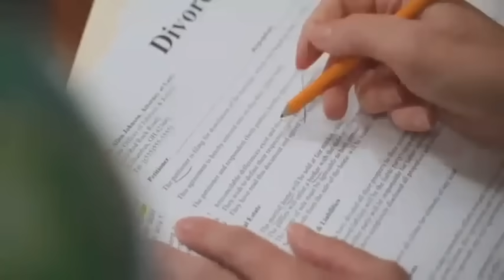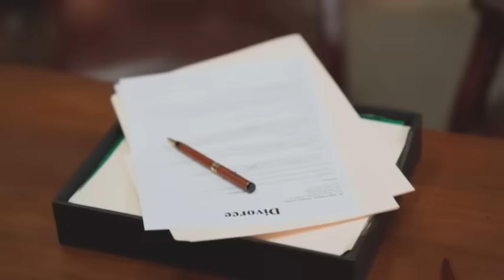Khana kaba mian Mai Hajra k Sath Mojza Dakh Kar puri donya Hil gai|Khana kaba mojza 2023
Khana kaba mian Mai Hajra k Sath Mojza Dakh Kar puri donya Hil gai